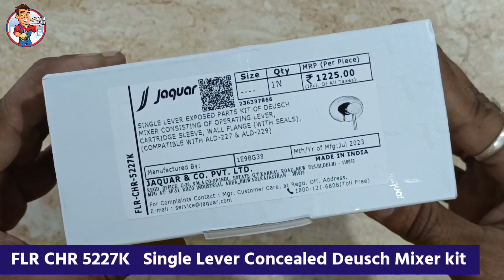FLR CHR 5227K | Single Lever Concealed Deusch Mixer kit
◆ इंग्लिशW/C कमोड खरीदने के लिए यहाँ क्लिक कीजिए

◆ Wall mixer नल खरीदने के लिए यहाँ क्लिक कीजिए

◆ dr fixit वाटरप्रूफ खरीदने के लिए यहाँ क्लिक कीजिए

◆ टाइल्स क्लीनर Cera clean खरीदने के लिए यहाँ क्लिक कीजिए

◆ वाश बेसिन ( Wash Basin ) खरीदने के लिए यहाँ क्लिक करें।